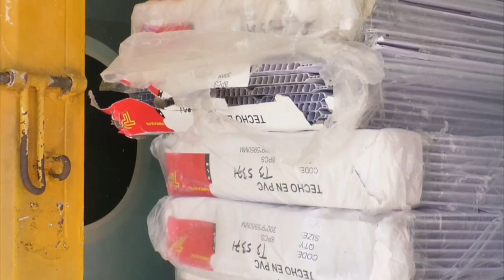MINISTERIO DE VIVIENDA APOYA PROYECTO DE NUEVA PLANTA DE TRATAMIENTO DE AGUAS RESIDUALES